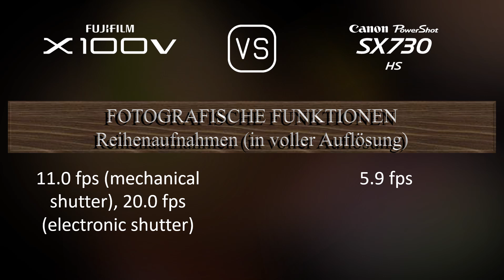Fujifilm X100V vs. Canon PowerShot SX730 HS: Ein Vergleich der technischen Daten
Dieses Video gibt einen Überblick über die Fujifilm X100V und die Canon PowerShot SX730 HS in einem parallelen Technikdatenvergleich (comparison of specifications). Vielen Dank fürs Zuschauen.

00:25 EINFÜHRUNG
00:33 KAMERAGEHÄUSE
00:40 BILDSENSOR
01:01 BILD
01:16 OPTIK & FOKUS
01:55 BILDSCHIRM
02:13 SUCHER
02:27 FOTOGRAFISCHE FUNKTIONEN
03:20 VIDEOGRAFISCHE FUNKTIONEN
03:35 SPEICHERUNG
03:38 KONNEKTIVITÄT
04:03 ALLGEMEINE ANGABEN
04:21 SONSTIGE FUNKTIONEN